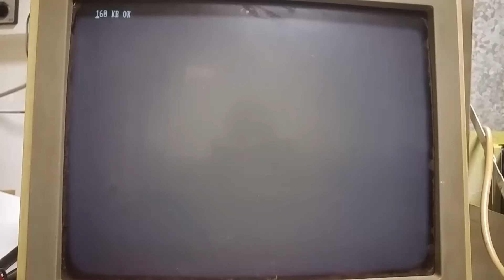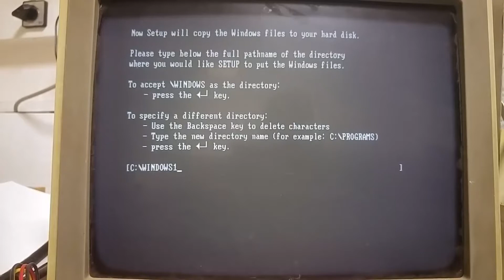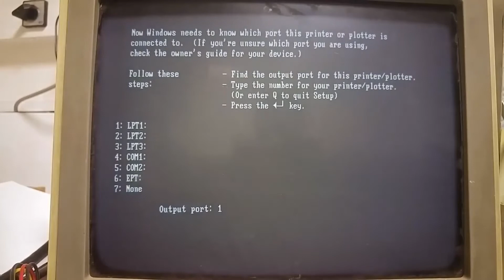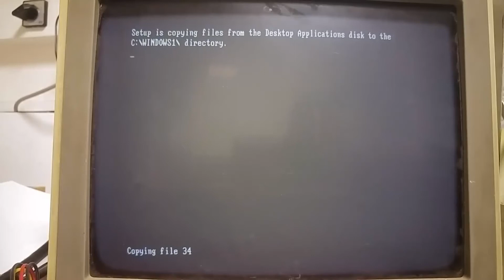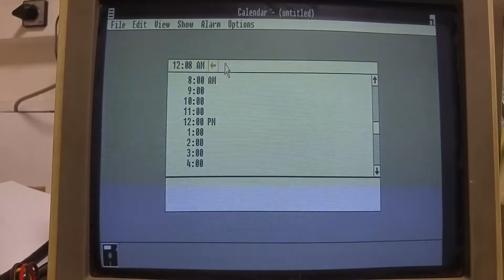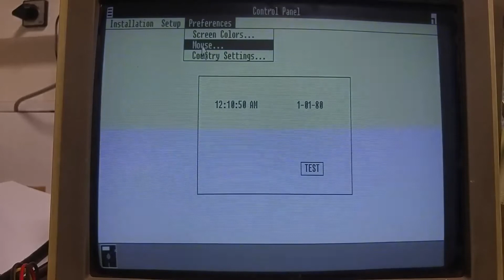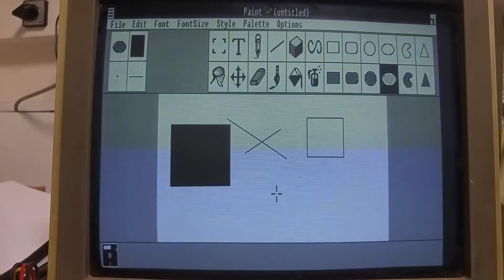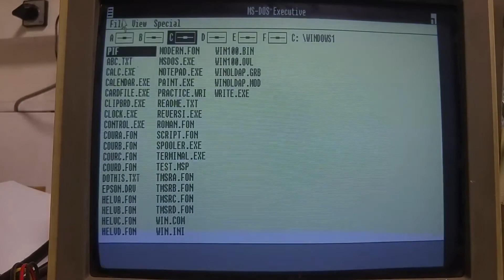Instalación y ejecución de Windows 1 - PC XT con gráfica Hércules (1985)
Hoy y para cambiar un poco con las noticias de actualidad os traigo este video en el que veremos la instalación y ejecución de Windows 1 en un PC allá por el año 85. Eso sí armaros de paciencia y que lo disfrutéis porque es un recuerdo mítico de esa época. :)